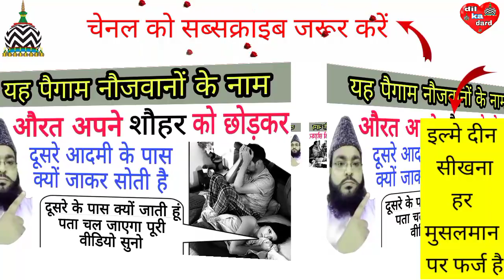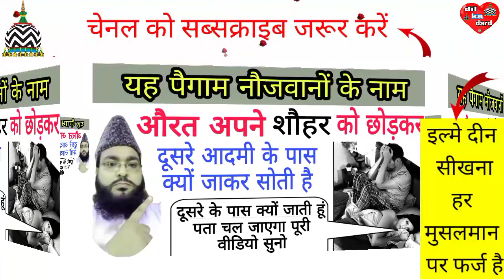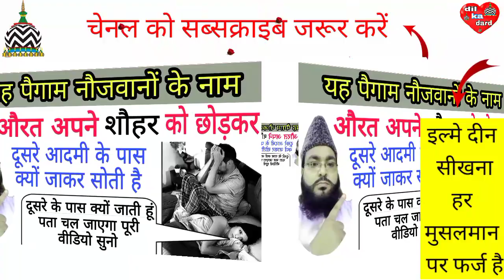नए साल पर नई मालूमात (यह पैगाम नौजवानों के नाम) naseem akhtar moradabadi